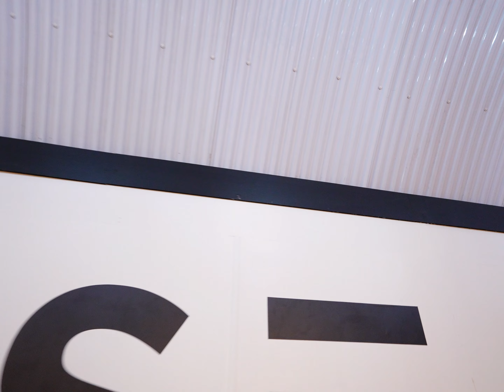Kizz Daniel - Showa (Official Dance Class Video)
Showa  - @KizzDanielchannel

CHOREOGRAPHY BY FUMY OPEYEMI  INSTAGRAM: (@FUMZGOP)

For classes:
Weds @Pineappledancestudios 7pm (BEG)
Thursdays @BaseDanceStudios London 7pm (INT/ADV)